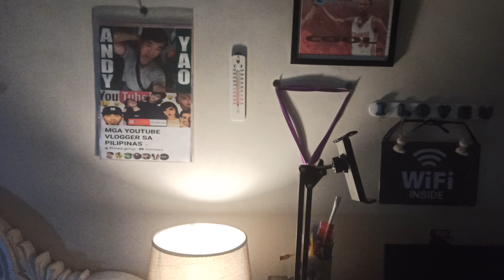Andy Yao, mga YouTube vlogger Bedroom